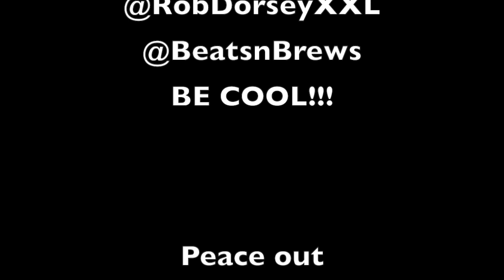Rob Dorsey Vlog 2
Hey Everybody!! This is my Second Vlog, checking in with y'all wanting to see whats up and what y'all to!! Thanks for Checking out what I've done so far, I hope you guys continue following me! Also Comment! I really Appreciate hearing from you all, lets have some fun together!! Much Love!! New Beats n Brews Podcast Episode Coming Soon!!!